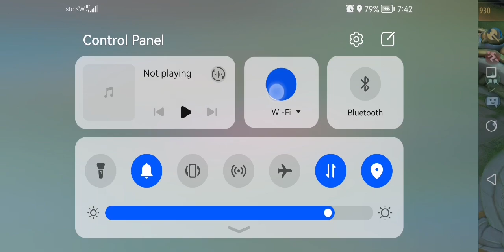part 2 defeated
mvp sana c odette..😅😂